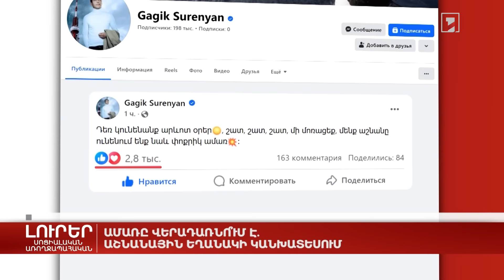Ամառը վերադառնո՞ւմ է. աշնանային եղանակի կանխատեսում